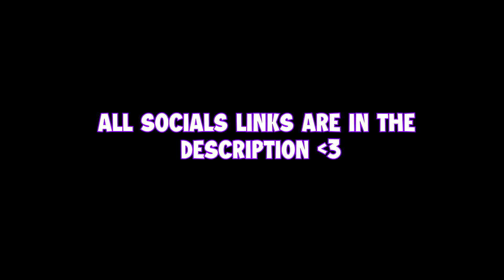STREAM HIGHLIGHTS #4 | apex funny moments and clutches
Hey guys! I am back with another stream highlights! This time it's all Apex gameplay.